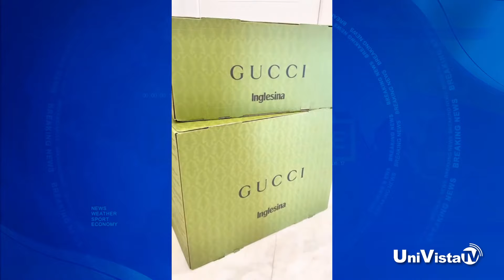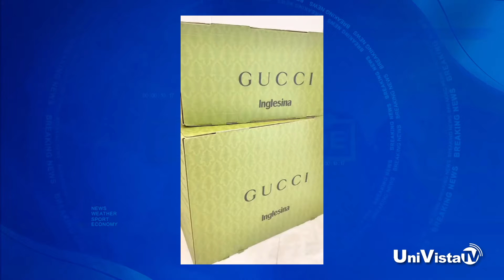GUCCI, FENDI, DIOR: La Colección de Lujo de Coches para Bebés de Millonaria Cubana Camila Guiribitey